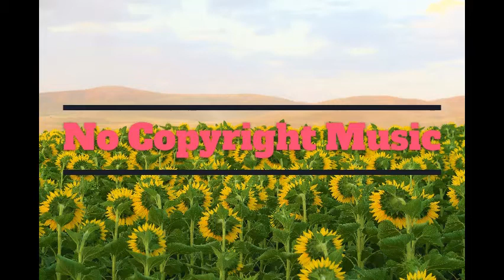Andrew Applepie - Bite Your Lips (No Copyright Music)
Song: Andrew Applepie - Bite Your Lips (Vlog No Copyright Music)